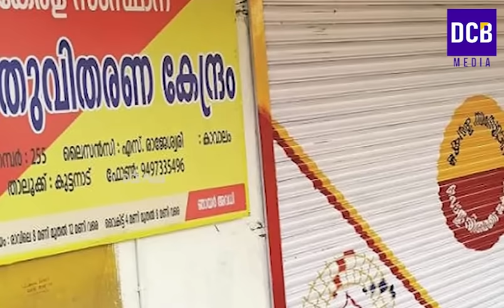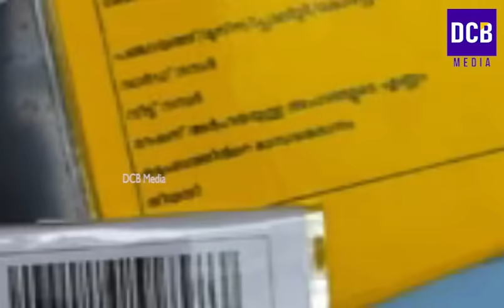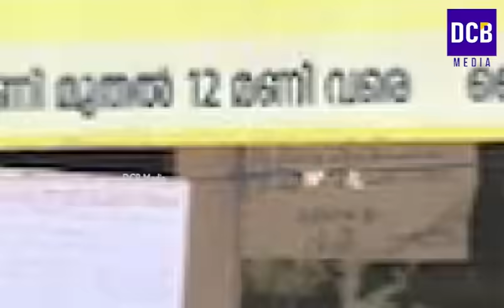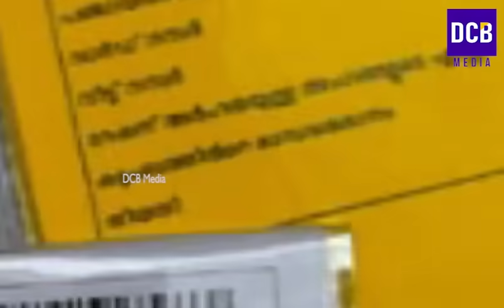രാജ്യത്ത് 5 വർഷം സൗജന്യ റേഷൻ കേന്ദ്രസർക്കാർ പ്രഖ്യാപിച്ചു റേഷൻ കാർഡ്| PMGKAY | Kerala Ration update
രാജ്യത്ത് 5 വർഷം സൗജന്യ റേഷൻ കേന്ദ്രസർക്കാർ പ്രഖ്യാപിച്ചു റേഷൻ കാർഡ് ഉടമകൾക്ക് സന്തോഷവാർത്ത വെള്ള, നീല കാർഡുകാർ ശ്രദ്ധിക്കുക

Kerala ration supply details in November 2023
Kerala Ration November distribution
Kerala ration distribution in November month full details
Kerala ration latest updates
November ration allotment to every ration cards in Kerala
November ration distribution details in malayalam
November kerala ration items details
Kerala civil supplies operation yellow initiative latest updates
Apl ration card to bpl ration card latest news in Malayalam
PMGKAY Scheme
PMGKAY Ration